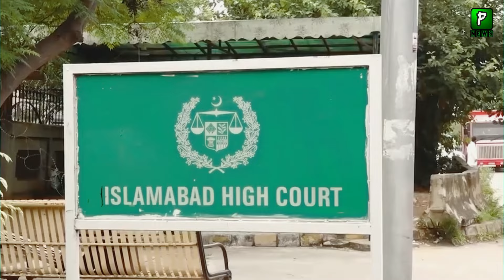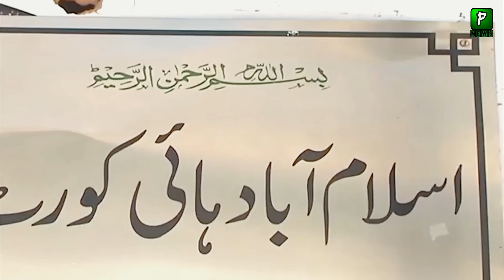Justice Ijaz Ishaq Big Action About Imran khan Meeting Case In Jail, Report | PTI News Report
About Video: Justice Ijaz Ishaq Big Action About Imran khan Meeting Case In Jail, Report | PTI News | Pak News Report